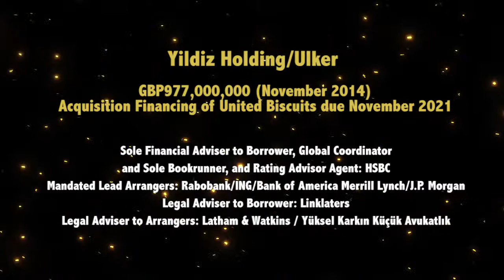Interview with Nurtac Ziyal from Yildiz Holding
Nurtac Ziyal, Head of M&A, Business Development and Investor Relations, from Yildiz Holding talks about their win at Bonds & Loans Turkey Awards 2015.